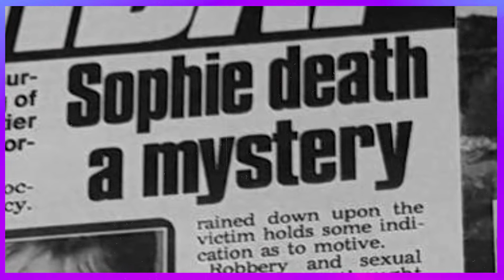¿Quién mató a Sophie Toscan? | ActitudFem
Sophie Toscan du Plantier, una productora de televisión francesa de 39 años, fue asesinada frente a su casa de vacaciones cerca de Toormore, Schull, County Cork, Irlanda, la noche del 23 de diciembre de 1996. Aquí te decimos todo sobre esta serie documental de Netflix.